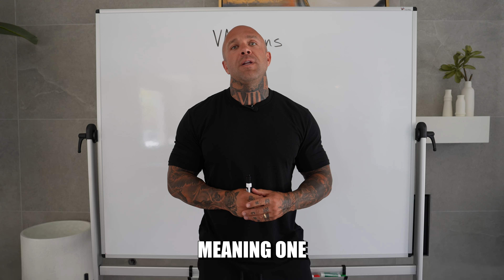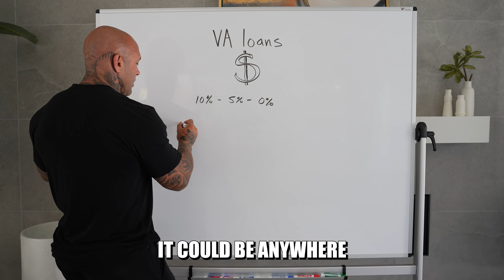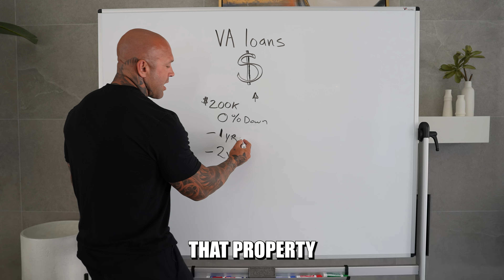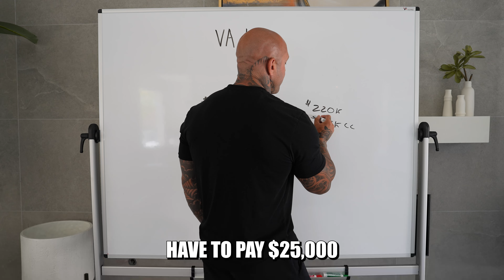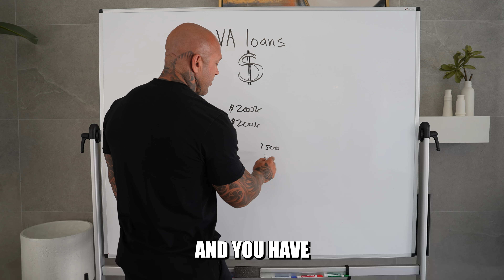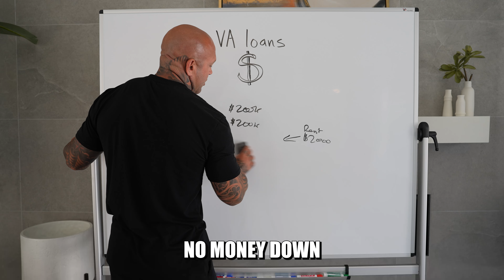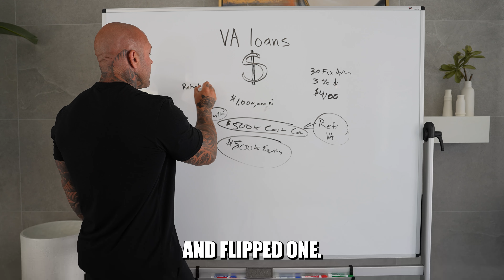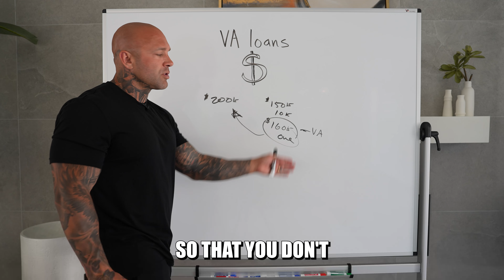The TRUTH about VA LOANS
The Truth About VA Loans: What You Need to Know

Are you a veteran or active-duty service member considering a VA loan for your next home? In this video, we talk about the truth about VA loans—breaking down the myths, revealing the benefits, and providing you with everything you need to make an informed decision.

You too can learn how to create a life by your design with Austin's guidance. to start your journey OR

Austin Hancock is a dedicated entrepreneur and former infantry Marine who served with distinction in the Iraq war, working with high-level VIPs. After leaving the Marine Corps, Austin bought his first house at 22 and quickly transitioned into the real estate industry by leasing rooms to roommates. This initial venture laid the foundation for his successful real estate new construction building company, which rapidly grew to building multimillion dollar one off new construction show homes. Over the years, Austin has continued to expand his knowledge and expertise in real estate investing, focusing on building an unstoppable mindset and becoming the best version of himself.

Austin now boasts 8 figures in real estate asset holdings and has experience in various aspects of the industry, including fix and flip, new construction (both residential and commercial), wholesale, novations, and creative financing. Alongside his professional achievements, Austin is a devoted husband and father of two, committed to living a lifestyle by his design.